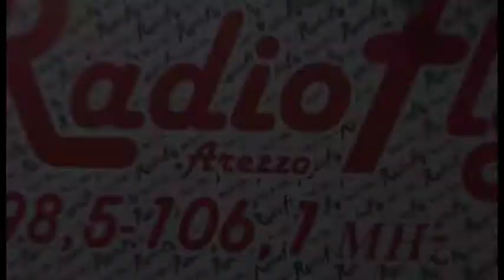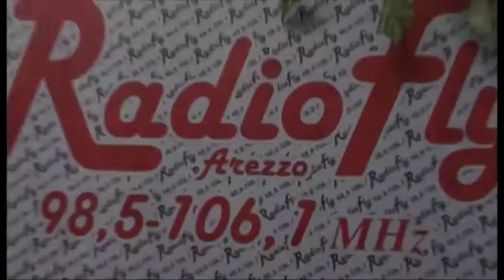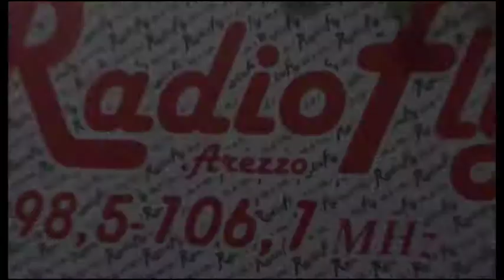"Le buone pratiche" C'era una volta una pianta di pomodoro